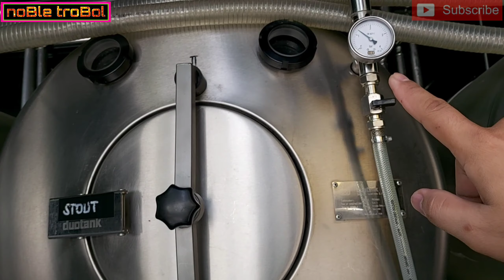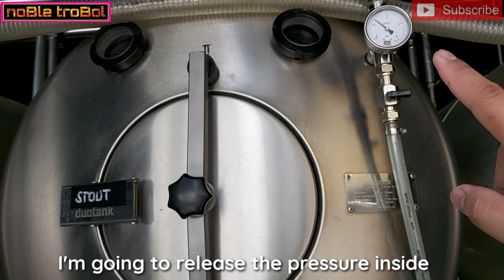Removing beer inliner from brite tank, buhay beer brewer | noBle troBol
Removing of beer inliner
Brewing beer
Brewer
Brewmaster's life
Beer lover
Beer drinker
How to brew beer
Brewing fresh beer
beerus sama
beer pong
beer brands
beer belly
beer delivery manila
beer alcohol content
beer and soju
beer aesthetic
beer allergy
beer and chicken
beer after workout
beer and cigarettes
a beer a day
a beer older than the bible
a beer at a time
a beer in french
a beer in spanish
beer battered fish and chips
beer batter
beer benefits
beer bong
beer below zero
b beer
b beer logo
b beer names
b beeranahalli
b beer hanoi
b beer mugs
beerline b apartments
beer cake design
beer calories
beer chords and lyrics
beer case
beer cheers
beer container
c beer names
c beer construction
c berry's
c beer styles
c beer bottle
beer c of e primary school
beer c of e primary
beer c diff
beer delivery quezon city
beer delivery pasig
beer delivery makati
beer design cake
beer drawing
beer delivery las pinas
de beers
de beers company
de beers ring
de beers monopoly
de beers jewellers
de beers bracelet
de beers lightbox
de beers owner
beer emoji
beer expiration
beer effects
beer expiration dates
beer easy chords
beer examples
beer everyday
beer for sale
beer factory
beer for sale near me
beer foam
beer float
beer for dogs
beer for sale online
beer fermentation
f beer names
f beerel md
f beer club hai phong
f.beer16144
f beer logo
f. beer club
beerwulf
beer f.g
beer glass
beer garden
beer guitar chords
beer garden manila
beer gif
beer glass empty
beer growler
beer garden intramuros
g beer brains
g-beer aircraft
g beer sign
g beer wheat
beering
beer g alcohol
beer house
beer hall putsch
beer hops
beer hat
beer hub
beer health benefits
beer holder
h beer
h beer names
h beer sheva fc table
h beer sheva futbol24
h beer sheva fc results
h beer sheva players
h beer sheva hapoel tel aviv
beer itchyworms
beer in glass
beer in can
beer in tagalog
beer in korean
beer in philippines
i beer calories
i beer phezulu mp3
i beer phezulu download
i beer a day
i beer phezulu mp3 download
i beer apk
i beer novi sad
beer jokes
beer jar
beer jokes tagalog
beer japan
beer jpg
beer johnoy danao chords
beer jug
beer jerk
j beer hat
jl beers
j beer hat gta
jl beers menu
jl beers fargo
jl beers bismarck
jl beers sioux falls
jl beers west fargo
beer keg
beer karaoke
beer korean
beer keg philippines
beer keg for sale philippines
beer koozie
beer kinds
beer kettle
k beer names
k beer cider
k beerschot va - oud heverlee
k. beerschot v.a.c
k beerschot va - westerlo
k beerschot va fc
k beerschot va vs oud-heverlee
beer logo
beer lyrics and chords
beer lambert law
beer lahai roi
beer logo design
beer list
beer lead tabs
l beer brands
l beer names
l beerensteyn
l beer garden
l beer glass
l beer review
l beer mug glass
l beer barrel
beer mug
beer mug glass
beer mug cake
beer maker
beer match
beer mug tattoo
beer meaning
beer meme
m beer thailand
m beer racing
m beer names
m berry uk
m berry amazon
m berry foods
m berry review
beer na beer
beer nuts
beer names
beer nutrition facts
beer near me
beer na beer price
beer na beer alcohol content
beer na beer logo
n beer lambert’s law l is the
n beer beijing
n beer pub beijing
n beer bottle
beer n all
beer n all menu
beer n all san antonio
beer n all near me
beer on glass
beer online
beer opener
beer origin
beer online delivery
beer on mug
beer online ph
beer or whiskey
o beer thirty
o beer time
o beera mhara ramdev re
o'beer pub
o beer time guam
o'beer pub tukwila
o'beer pub menu
o'beer tukwila
beer philippines
beer pictures
beer pilsen
beer pong cups
beer png
beer photos
beer pong table
p beer names
p beer massage
p beerda pigeons
p beer massage bangkok
p veeraiah
beer p.o.g
beer hall p
beer quotes
beer quotes tagalog
beer quotes goodreads
beer quotes funny
beer quotes instagram
beer quotes pinterest
beer quiz
beer quiz questions
qbert pixels
qbert language
qbert apk
qbert mod apk
qbert online
qbert language translator
beer recipe
beer refrigerator
beer ratings
beer raw material
beer recipe bdo
beer rack
beer run
are beers healthy
are beers acidic
r beer house
r beer house cresson
are beer bottle caps recyclable
are beer stores closing
are beer gardens open
are beer stores open today
beer shot
beer song
beer stardew valley
beer stein
beer solo tabs
beer song lyrics
beer spilled
beer san miguel
is beer a liquor
is beer healthy
is beer good for the heart
is beer an alcohol
is beer vegan
is beer acidic
is beer good for you
is beer good for kidney
beer tower
beer tabs
beer tattoo
beer types
beer tagalog
beer toast
beer themed cake
beer tap
t beer scotland
t brugs beertje
t & beer inc
t+ beer club
t beerke beerse
t beertje creatief
t beertje schoten
t beerke
beer ukulele chords
beer uric acid
beer uti
beer uke tabs
beer ultimate guitar
beer uric acid level
beer uk
beer ultra
u beer cambodia
u beer thailand
u beer thailand review
u beer price in cambodia
u b